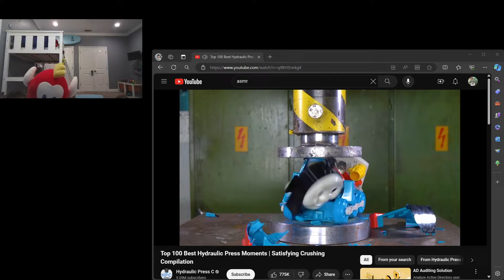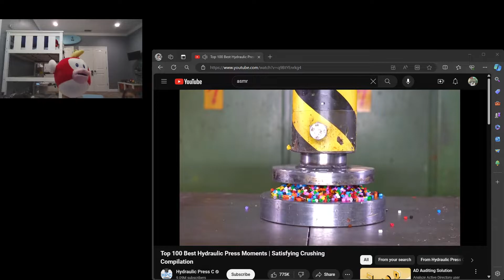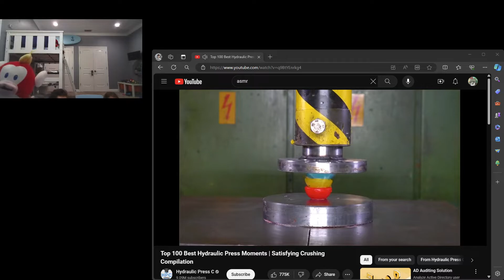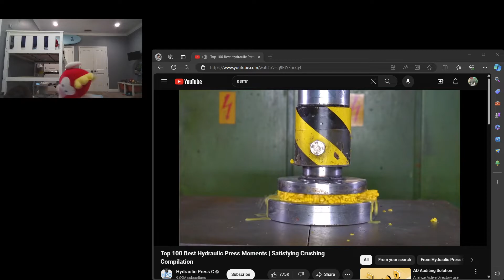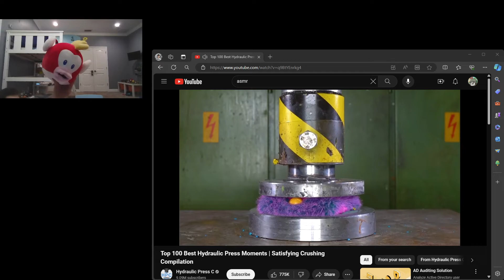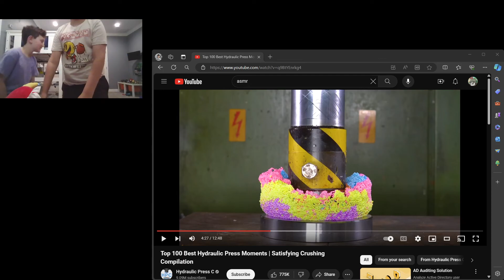Cheep Cheep Reacts to oddly satisfying videos EP. 2